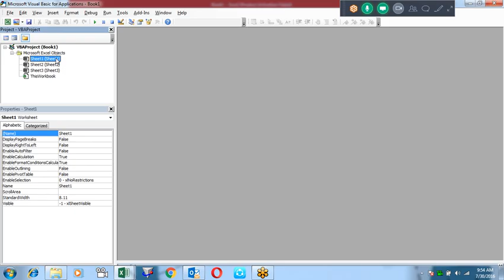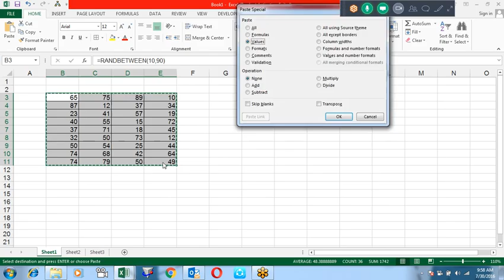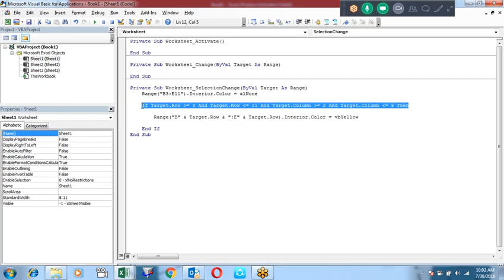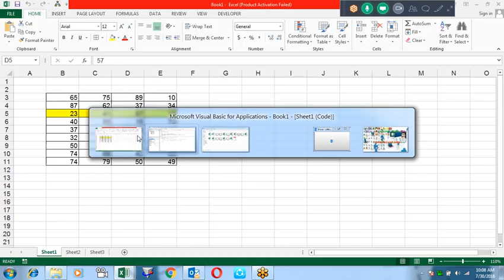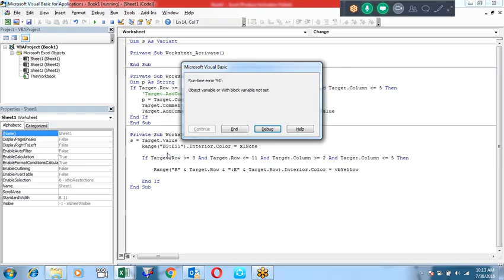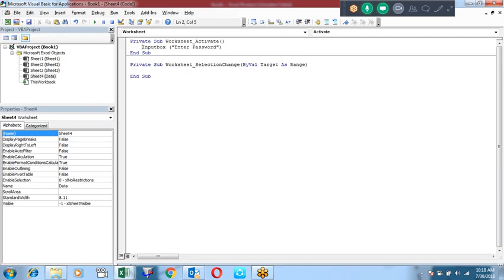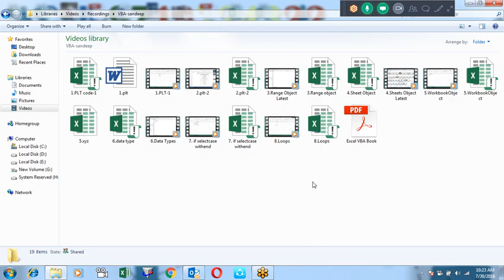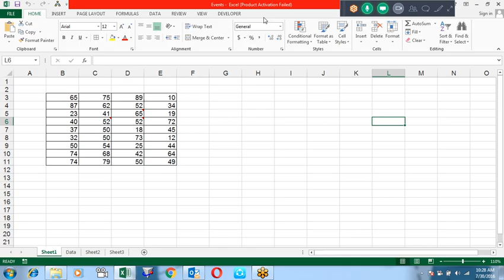Microsoft Excel Training